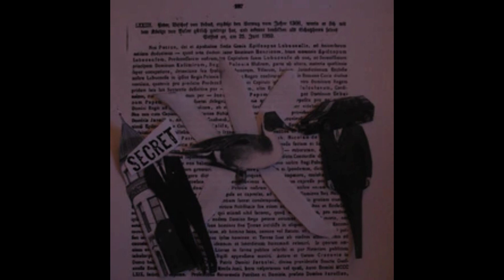The CamPanulas - CyberSp0nge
This is the 46th track on the Illemonati album Excruciatingly Brief Segments of Amassed Consciousness: Music for People With No Attention Sp and a bonus track on their album Fizziks Enjinn.

Song Context: A song based off the NSFW Artist 'CyberSp0nge' who's most notable in the Lemon Demon community for animating the Ultimate Orgy song made by SaintSmythe.